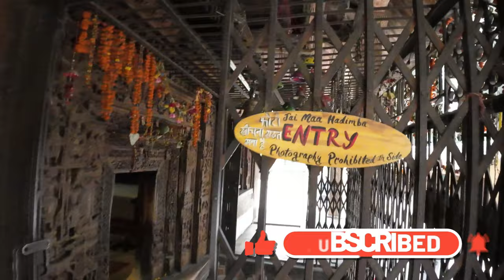Manali to Jalori Pass | बस Accident हो गया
Manali to Jalori Pass | बस Accident हो गया | Jalori Pass  | On the way to Jalori Pass from Manali I saw a bus accident In this video  we'll be taking you on a bike ride from Manali to Jalori Pass. This is a great ride if you're looking for a little adventure and want to see some of the beautiful Himalayan scenery.
Get ready for thrilling adventures as a solo motorcycle rider! Join me on epic motovlogger adventures as I explore new and exciting places. From adrenaline-pumping off-road tours to scenic road trips, this channel is all about the thrill of adventure riding and touring. Let's explore new horizons together!
amar_the_nordenrider
links:

ManalitoJaloriPassबसAccidentहोगयाJalori Pass
amar_the_nordenrider
jalori pass road
jibhi
jalori pass trek
jibhi himachal pradesh
ride to jalori pass
Jalori pass adventure
Jibhi in december
tirthan valley
jibhi waterfall
jalori pass snowfall
jalori pass to serolsar lake trek
jalori pass in december
manali